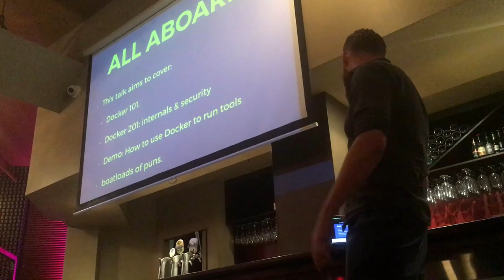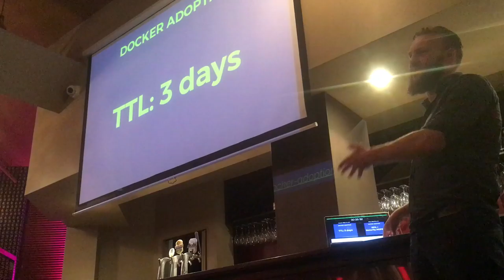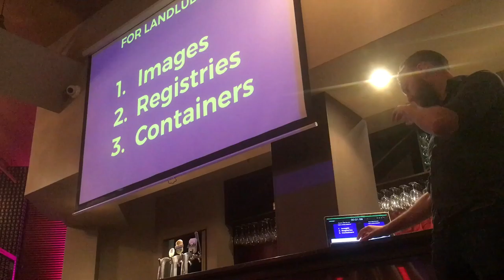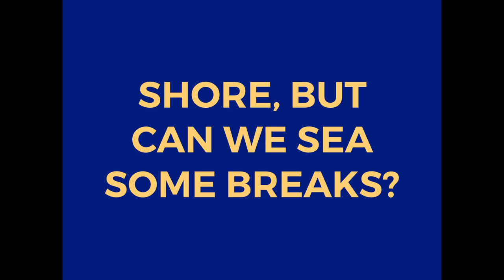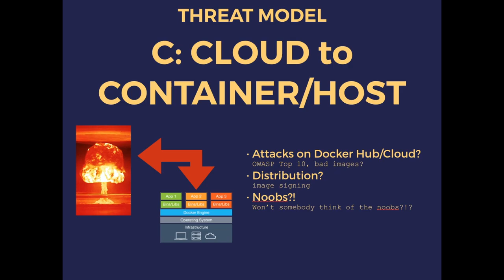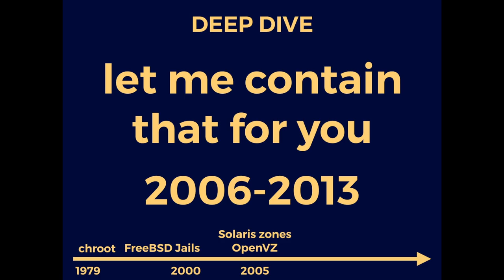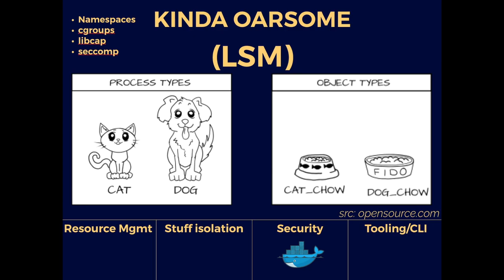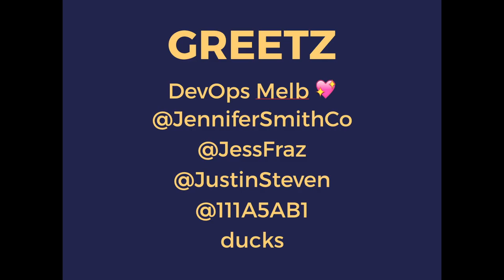Naval Gazing with Docker - Sam "Frenchie" Stewart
Presented at DevOps Melbourne, 31st May 2016.

The video recording device died part way into this talk - fortunately the audio recording device continued to function. Frenchie has generously subbed in the slides for his talk so you've got something to look at when there's no video. Thanks Frenchie!